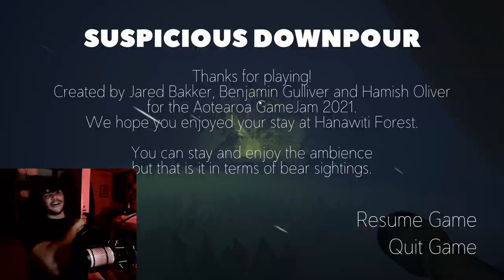There's Something Outside My Tent... | Suspicious Downpour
I decided that I wanted to go camping and enjoy the great outdoors, but after nightfall a suspicious downpour began. I've been hearing things for a while, rustling in the bushes, loud low growls, there's something outside my tent...

00:00 - Subscribe To Join The Legion!
00:14 - Intro
00:27 - Gameplay
03:20 - Credits, I'm Not Kidding
04:11 - Outro